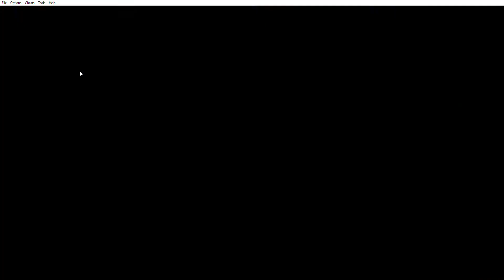Golden Sun Reboot Part 1 Sol Sanctum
This is a reboot of my old Golden Sun series. this time i do not get lost and i do not suck. (note i played through the game before recording this time around)